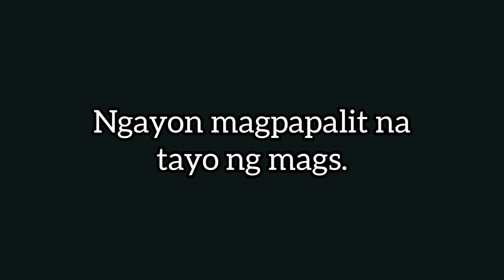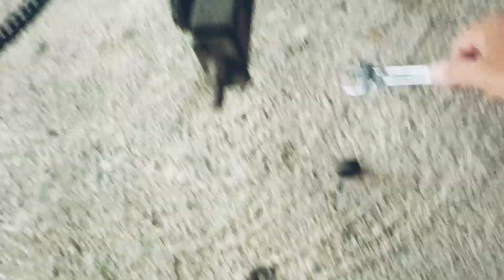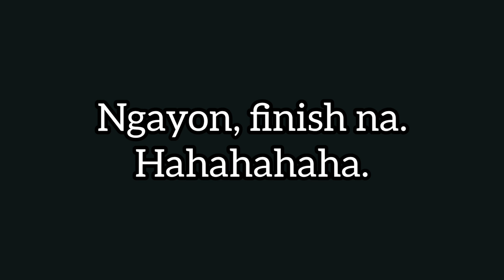MUTAKIN mags Sniper Mx135 installed in FURY 125 / 1.4*1.6 Five Spokes / Malaysian Concept 👌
Panoorin paano mag convert ng mags ng Sniper 135 sa ating Fury 125. Pwede sa classic at ska new breed. 👌🔥 Para to sa mga gusto mag tubeless tires, or Malaysian Concept. 🇲🇾

Mags: Mutakin Sniper mx135
Tires: Corsa Platinum
Disk: Enkei 265mm